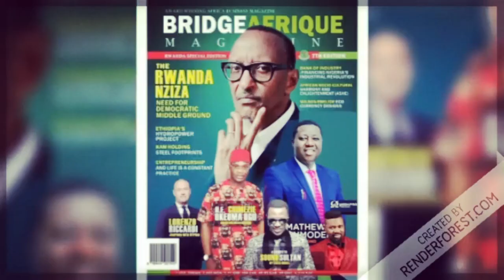ALL HAIL THE AFRICAN KING OF KUNG-FU: LUC BENDZA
If you are one of the legions of fans of the hit global TV series “The Legend of Bruce Lee”, you might have been curious about the black guy who in the role of Jesse Clover, makes the series unforgettable.
Well, wonder no more. He is Luc Bendza. Born on 5th May 1969 in Koula-Moutou, Gabon, West Africa, his interest in Kung Fu, was sparked when at the age of 9, he watched a martial arts movie “Big Boss” at a cinema in Libreville, the capital city of Gabon. At that moment, he met his calling.
When there is a will, there surely is a way. By the time Bendza turned 14, he was already in China, training at the world-famous Shaolin Temple located at Henan Province. He thus set a record as the first African to be admitted to the exclusive martial arts institution. An over-achiever, he contested in the first ever competition arranged by the temple and clinched the first position. Immediately, he got a movie offer which led to more offers and the rest is now legend.